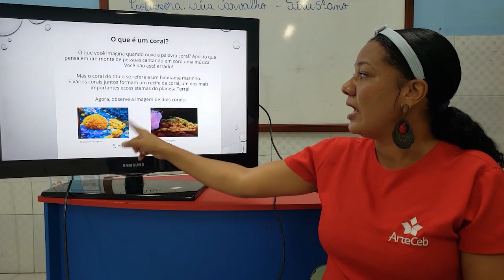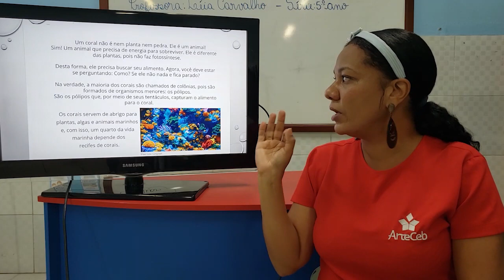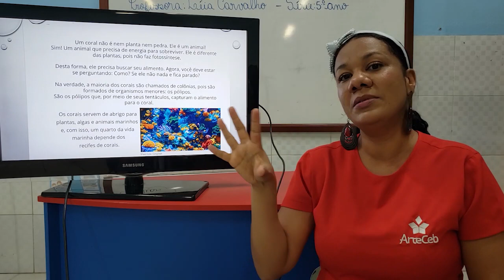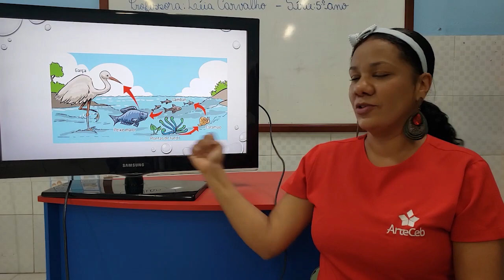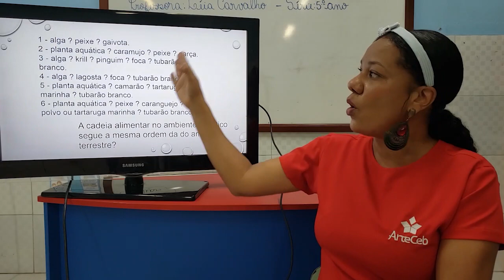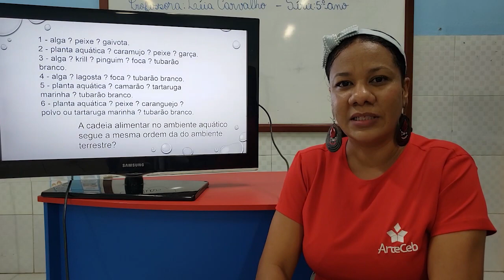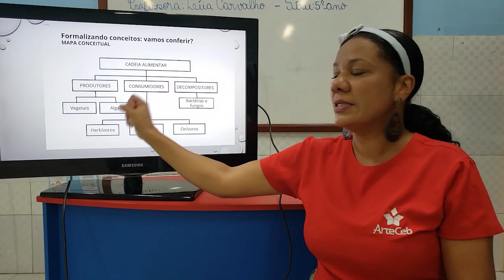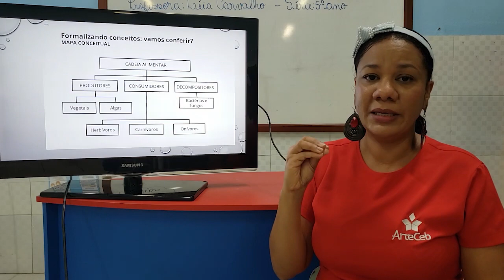25/06 - 4º ANO (EF) - CIÊNCIAS - CADEIAS ALIMENTARES DE AMBIENTES AQUÁTICOS - LÉIA SANTOS